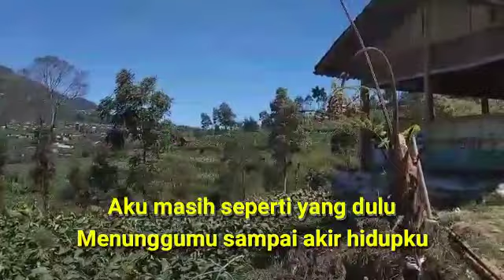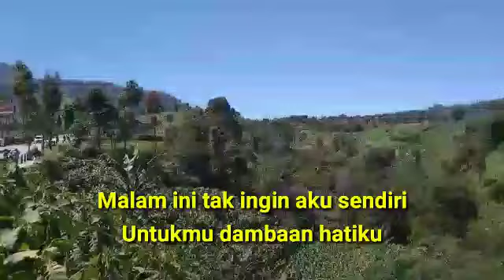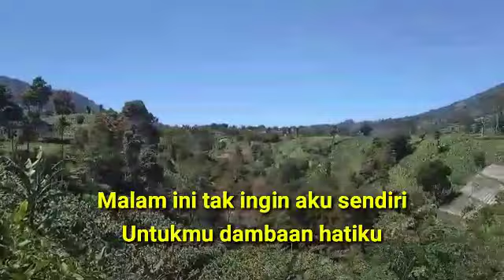TAK INGIN SENDIRI , Keroncong Karaoke